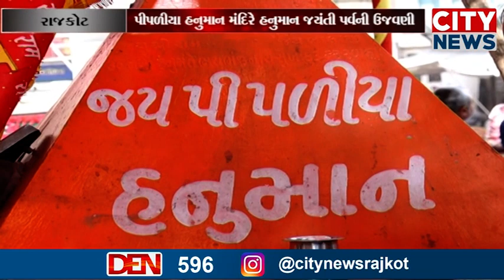રાજકોટ પીપળીયા હનુમાન મંદિરે હનુમાન જયંતી પર્વની ઉજવણી,આજે વધામણાનો દિવ્ય અવસર